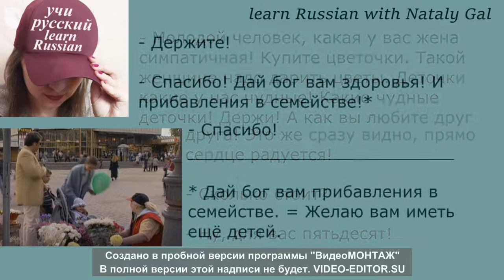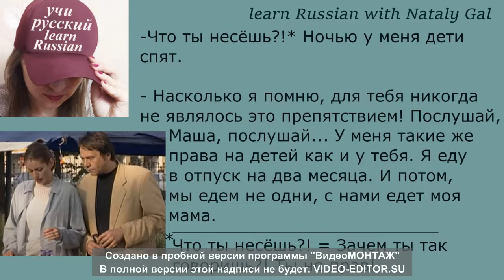Learn Russian through the movie 'Secrets of investigation' part 1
Учим русский по фильмам